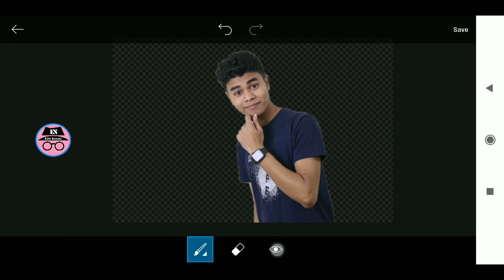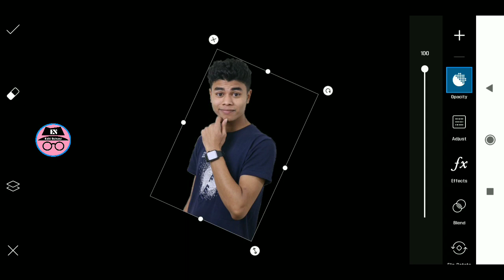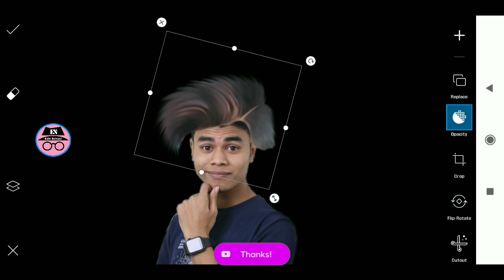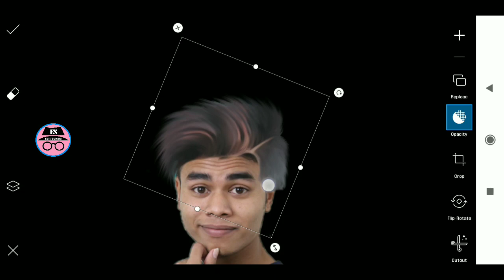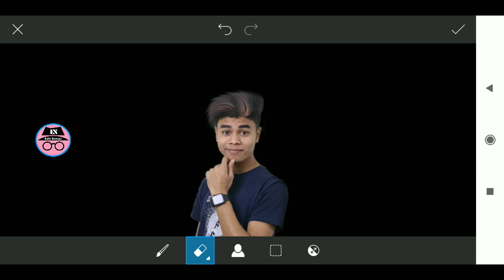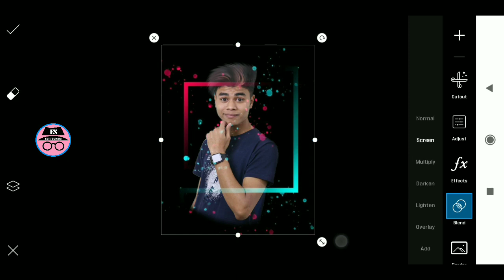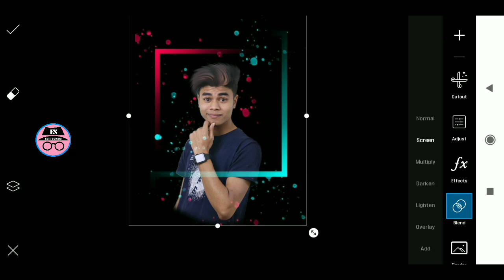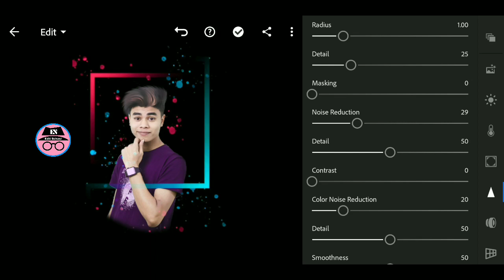Picsart_And_Lightroom Dark Black Photo Editing Tutorial || Instagram Viral Photo Editing-Edit School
I Hope you enjoy watching my channel videos Hope you guys this video is helpful for you.

Hi Guys ☺
Many people are using picsart,snapseed,ps touch,adobe photoshop lightroom but they are do not know how to use this apps. So I am showing photo editing Tutorial.I hope you are learn many.

Related Tags ⬇️
instagram viral photo editing png
instagram viral photo editing background
instagram viral photo editing background hd
instagram viral background
instagram viral png
instagram viral editing
instagram editing background
viral background hd
picsart dark background effect
picsart dark background effect download
classic dark background effect picsart tutorial
picsart dark background png
picsart dark background effect png
picsart black background hd
picsart dark black tone editing png
picsart dark tone effect background